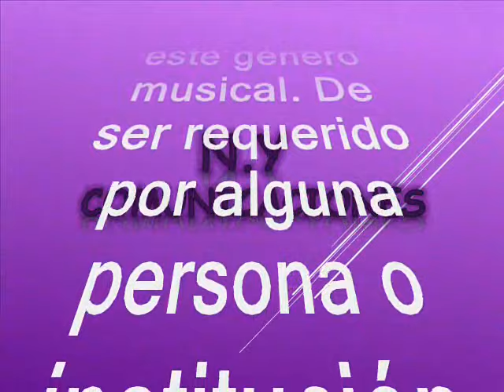La minga - Los Wemblers de Iquitos - Perú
Amigos suscriptores del canal: buenos días, buenas tardes y buenas noches donde quieran que se encuentren reciban ustedes un caluroso tropical saludo. Alisten grabadoras que hoy les voy a brindar una grata sorpresa musical y todo gracias a nuestro canal cuyo propósito es no dejar morir, la música tropical. Se trata de una rica cumbia o chicha peruana que llaman. Esta cumbia la disfrutaremos en el estilo característico de nuestros hermanos peruanos. La chicha es el género musical peruano de escalas pentatónicas en 4/4, enriquecido con patrones rítmicos foráneos como la guaracha, el mambo, la salsa, el rock, etc. Ese es su nacimiento; muy pronto aparecen las influencias colombianas a través de la cumbia. El instrumento predominante es la guitarra eléctrica y la percusión con una demarcada tendencia hacia el estilo instrumental, dondo en pocas veces aparecía la voz del cantante. Pero en fin era una forma de perpetuar la música tropical. En virtud de los anterior presentamos este como otro de los aportes a la música tropical universal, desde nuestro país hermano Perú. Asi pues que rescatamos, revivimos y recreamos esta cumbia en beneficio de suscriptores y visitantes, nuestra razón de ser. Esta preciosa cumbia está titulada: “La minga” interpretada por Los Wemblers de Iquitos (Perú). Los Wembler's de Iquitos es una banda de cumbia amazónica formada en 1968 por el guitarrista Salomón Sánchez Saavedra, y está integrada por sus cinco hijos. Con una presencia musical extensa, Los Wembler's son los pioneros de la cumbia amazónica en la cultura de Iquitos y goza de una fama internacional. Sus canciones más conocidas son «Danza del petrolero», «Un silbido amoroso», «Sonido amazónico» y «Amenaza verde» y «Del Itaya a Italia». Los Wembler's de Iquitos fue fundada en 1964, y estuvo conformada por seis integrantes, Salomón Sánchez Saavedra, y sus cinco hijos: Isaías, Jair, Alberto, Jairo y Misael.1 En 1971, grabaron un LP llamado Cumbia amazónica, e iniciaron el nuevo género musical llamado cumbia amazónica, un subgénero de la cumbia peruana, a su vez un derivado de la cumbia. Los Wembler's se iniciaron el mismo año que Los Destellos y Juaneco y su Combo, otros dos pioneros de la cumbia peruana que sentaron las bases de lo que se conocería como chicha. Los Wembler escribieron dos de los primeros éxitos del género: Sonido Amazónico, que se ha convertido en el himno no oficial de la cumbia amazónica, y La Danza del Petrolero. Ambas melodías se hicieron famosas gracias a Los Mirlos, una banda que tomó muchas de sus pistas de Los Wembler pero, al tener su sede en Lima, tuvo un acceso mucho más fácil a los creadores de tendencias y al público y se convirtió en la más conocida de las bandas amazónicas.  Ahora, Los Wembler's están trayendo su funk amazónico a Estados Unidos y Europa. Aquí les dejo este lindo tema para que se gocen otra manifestación de la musica peruana otro caramelito escaso para que lo capitalicen en sus archivos musicalesen el swing de Los Wembler's; sin spots, ni ruidos ni variación alguna en la velocidad de grabación, que deteriore la calidad de la preciosa melodía.